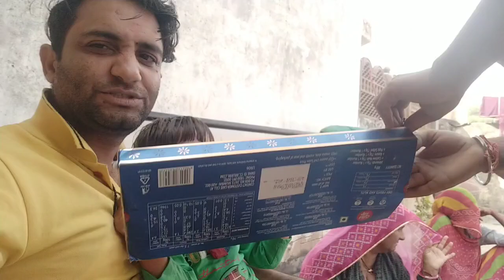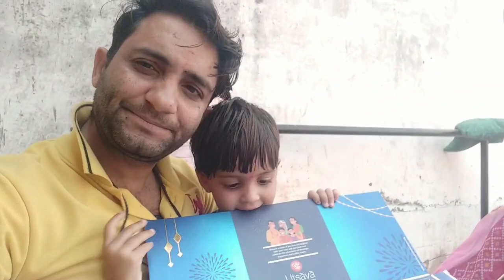गोवर्धन पूजा के बाद चले गाँव में राम राम करने🙏